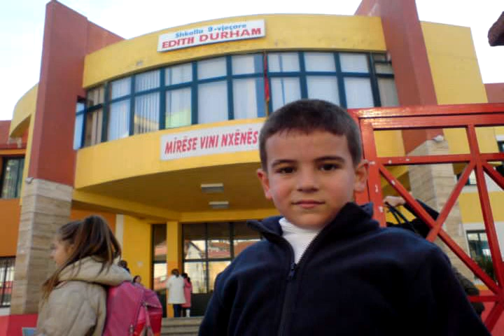Ferdi Hoxha Pictures 3